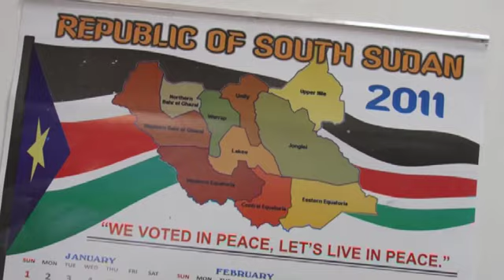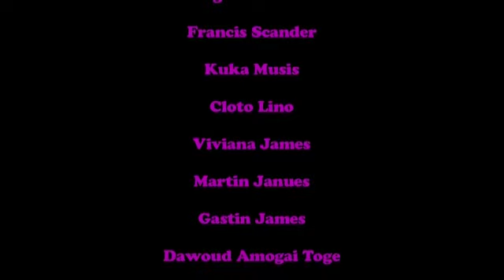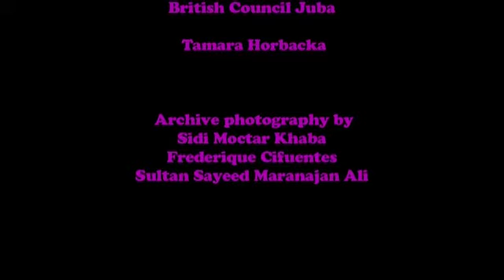Our Bright Stars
This Documentary is made by Sidi Moctar Khaba and  Frederique Cifuentes. It is an documentary about Stephen Affear Ochalla a Multi Instrumentalist/Dancer/Choreoghapher from South-Sudan. He is the Artisic leader of the music & dance group Orupaap.
South-Sudan is the world's youngest nation.